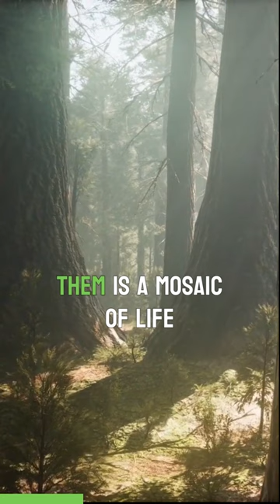Ancient Giants: Exploring Sequoia Trees and Their Ecosystem part 1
Ancient Giants: Exploring Sequoia Trees and Their Ecosystem

"Journey into the heart of the ancient forests as we unravel the secrets of the colossal sequoia trees. Discover the incredible biodiversity that thrives in their towering shadow and learn about the delicate ecosystem that supports these living giants. Join us on this awe-inspiring adventure through nature's wonders.

Sequoia trees
Ancient forests
Giant trees
Biodiversity in forests
Ecosystem of sequoias
Forest conservation
Giant sequoia habitat
Nature's wonders
Tall trees
Tree conservation"